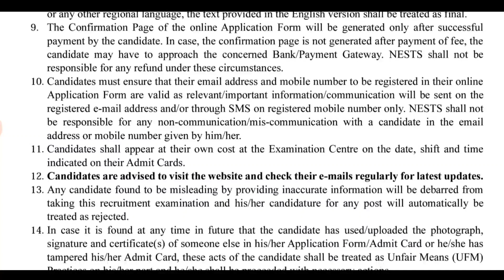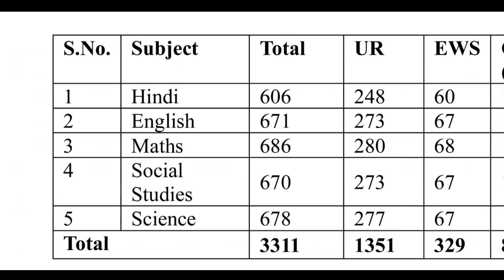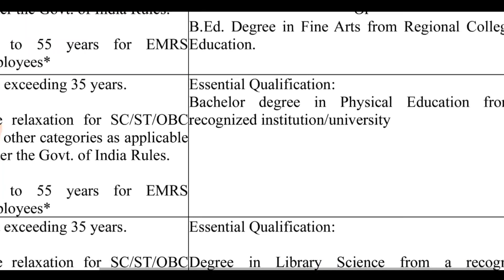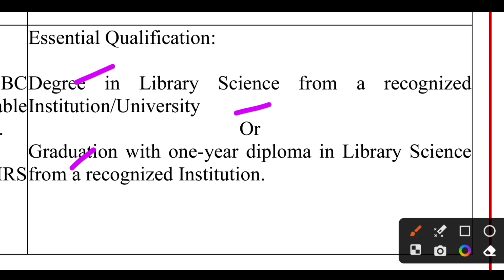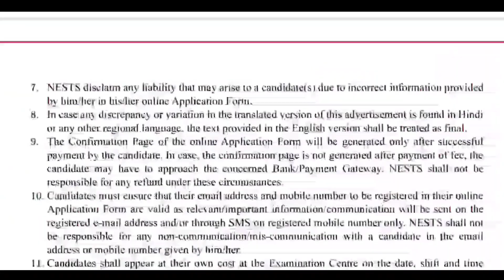फॉर्म भरो बिना B.ed और CTET के भी: EMRS TGT 2023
EMRS TGT 2023 Online form Kaise Bhare

Description About this Video :

Today In this Video I have discussed about EMRS TGT without CTET/B.ed.